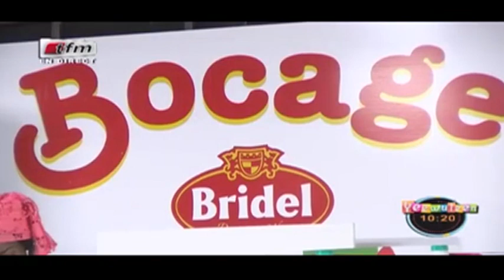RUBRIQUE CUISINE avec ALPHIE dans Yeewu Leen du 16 Février 2018